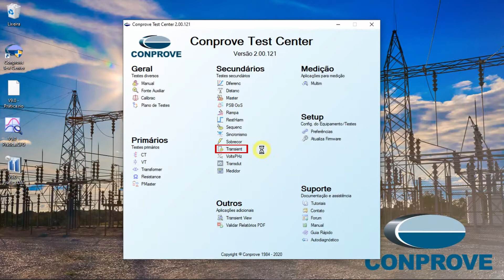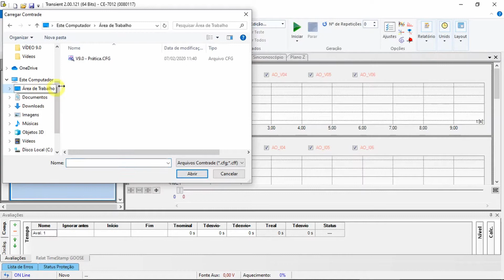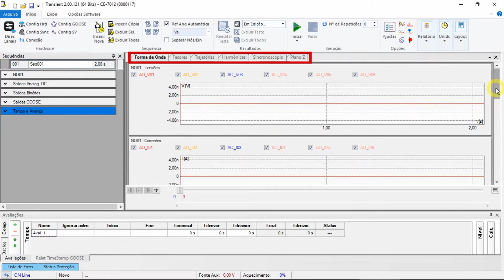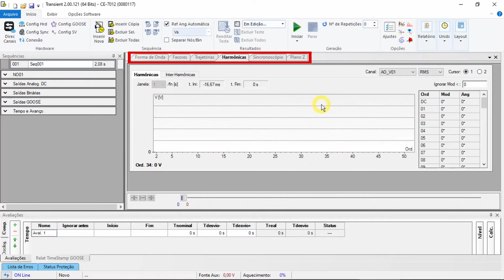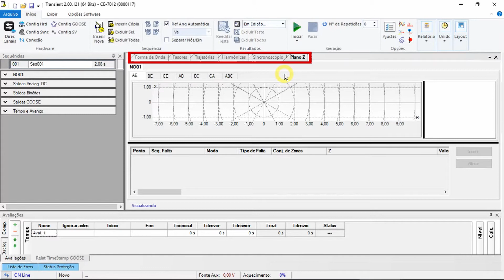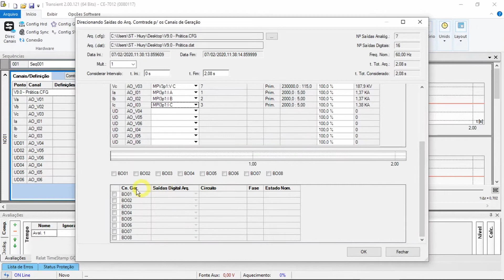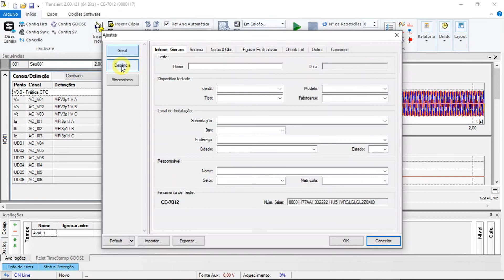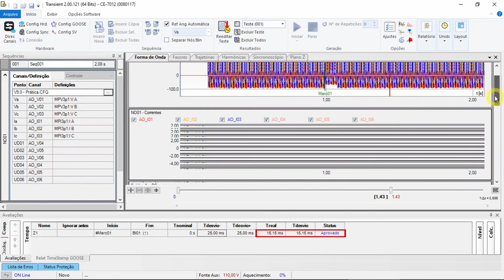Teste Relé - Reprodução de Arquivos de Oscilografia no Software Transient Playback!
Neste vídeo são apresentados os principais recursos do software Transient Playback (antigo software Transient)! É realizada uma demonstração de como reproduzir um arquivo de oscilografias exportado diretamente de um relé utilizando esta ferramenta e uma mala de teste Conprove.

Este software é utilizado para reproduzir arquivos de oscilografia no formato COMTRADE, arquivos gerados pelo software ATP (Alternative Transient Program) na extensão .PL4 e arquivos com registros de Sampled Value na extensão PCAP.

Esta ferramenta tem por finalidade reproduzir sinais vindos de um arquivo COMTRADE ou ATP de maneira sequencial (por uma quantidade indeterminada). Ele não é um software de parada, portanto toda e qualquer atuação em suas entradas binárias será oscilografada pela ferramenta.

Um dos destaques deste software é a capacidade de gerar COMTRADES ou arquivos vindos do ATP em sequência. Com este recurso, o usuário tem uma ferramenta para analisar o comportamento do relé em uma condição de evento já ocorrida ou modelada.

Também é possível trabalhar selecionando trechos da oscilografia e os reinserindo nas sequências. Uma possível aplicação disto seria a extensão de alguma condição de pré ou pós-falta, além da possibilidade de se trabalhar com os ganhos de cada sinal.

Para facilitar as análises, o usuário tem o recurso de inserir as zonas de proteção de distância (com os mesmos recursos do software Distance) e a zonas de sincronismo (com os mesmos recursos do software Synchronism).

Outras ferramentas interessantes incluem a visualização de formas de onda, visualização de fasores, trajetórias, harmônicas, sincronoscópio (analise de sincronismo) e Plano Z (inserção de sequências diretamente no plano de impedância).